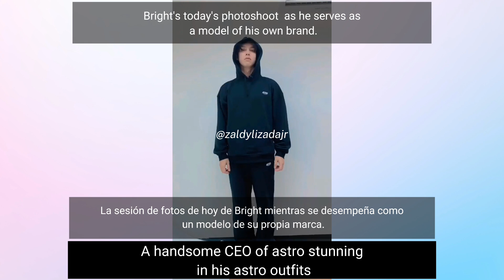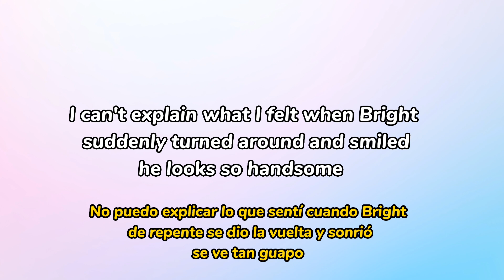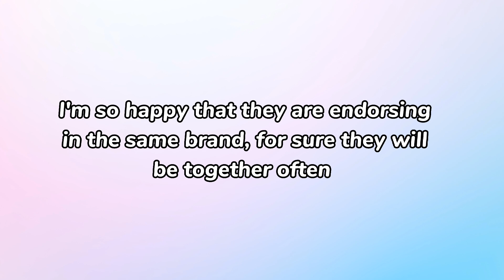[BrightWin] Bright Accidentally Spilled the Tea!!! NEW BL SERIES?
Note: some of the links found here may be affiliate links, using my affiliate links doesn't add an additional payment to your orders, I only earn a small commission when someone clicks or uses my affiliate link, this will be of great help to this channel.